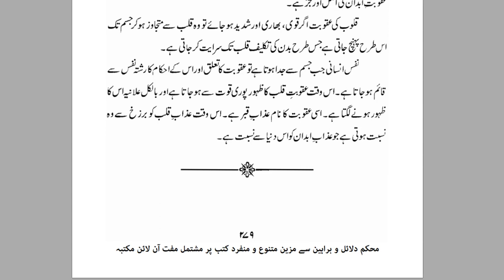Chapter: 60 عقوباتِ قدریہ کی ذیلی اقسام (Part 2) - Dawa e Shafi - By Dr. Farhat Hashmi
All Playlists of Dawa e Shaafi By Dr. Farhat Hashmi